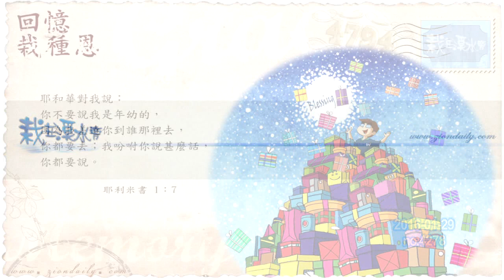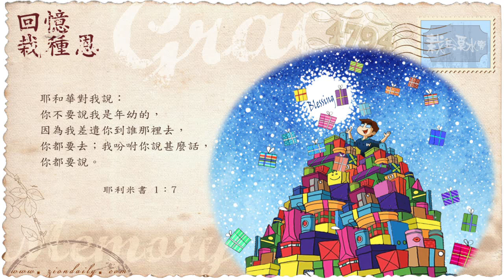【栽在溪水旁】《耶利米書1章7節》｜每天靈修系列｜ 2016-01-29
你看見嗎？這是我向來的習慣。

不論在任何聚會，我也會全情投入，讓那聚會震撼我！

我會預備好我的心，全心全意地懷著敬畏的心參與聚會。